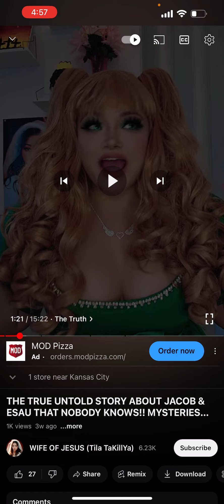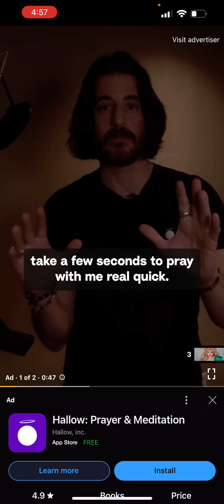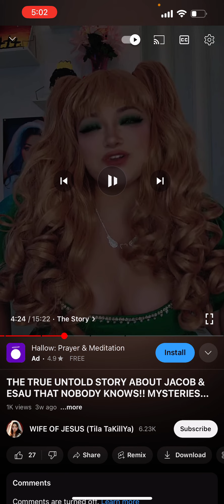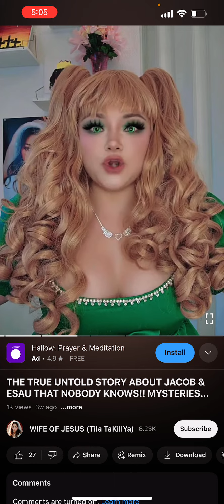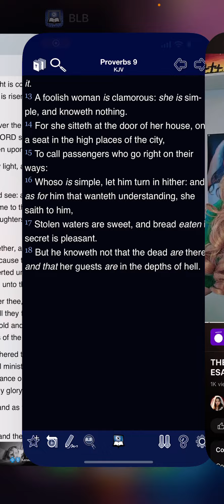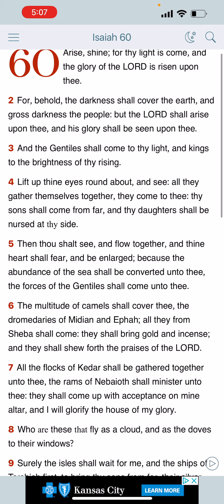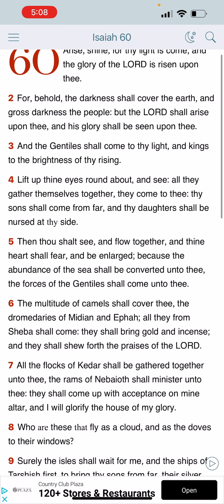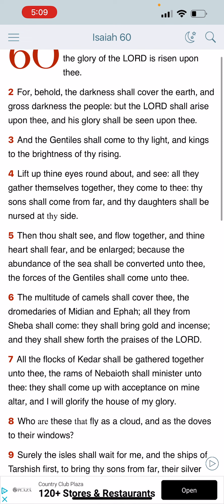Pt.2 Miss Muffet says she’s Jacob: can’t make this shit up 😂